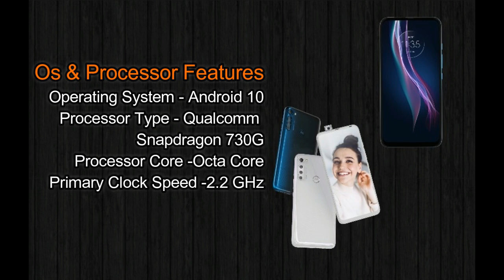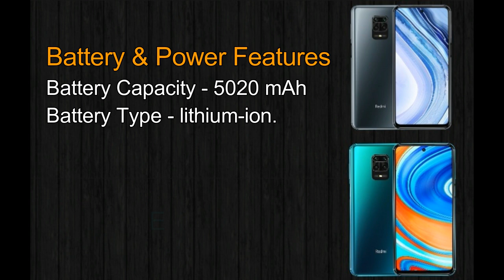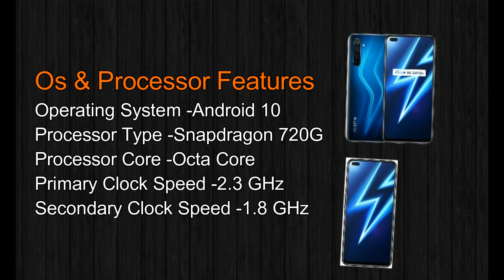Top 5 Best Phone Under 20000 In July 2020